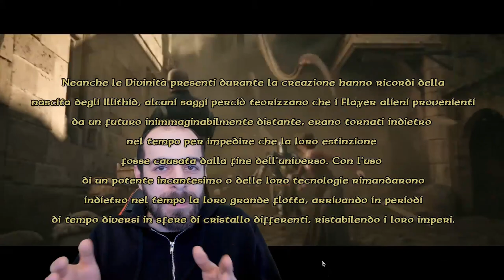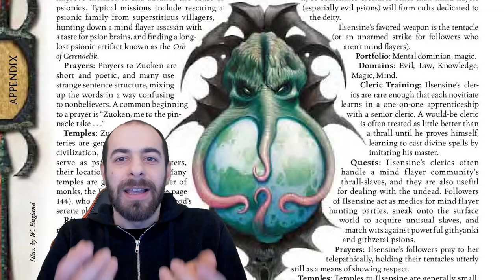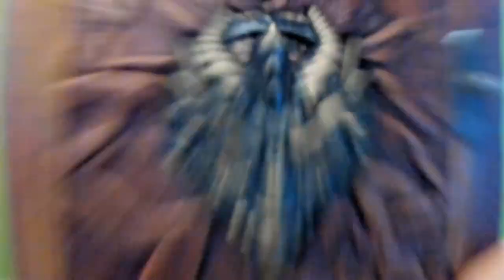Baldur's Gate 3 IL GDR DEFINITIVO - ANALISI LORE D&D e Storia Principale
In questo video analizzeremo il trailer e il Gameplay di Baldur's Gate 3 e tramite la LORE di Dungeon's & Dragon cercheremo di scoprire i segreti di tutti i personaggi che appaiono durante il Trailer,
Dai MindFlayer, Nautiloide, Githyanki Githzerai .
Studieremo tutti i cenni storici di queste creature, parleremo di Forgotten Realms della città di Baldur's Gate e della Discesa Nell'Avernus.
La data di uscita precisa ancora non è stata rilasciata sappiamo solo che uscirà in accesso anticipato nel 2020